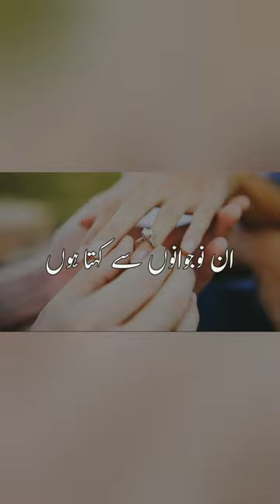Heart Touching And Motivational islamic Speach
Heart Touching And Motivational Speach
In this video we show some reality base heart touching islamic speach of molanatariqjameel